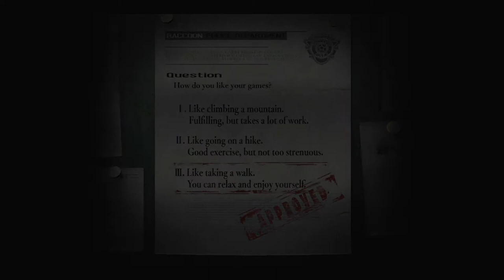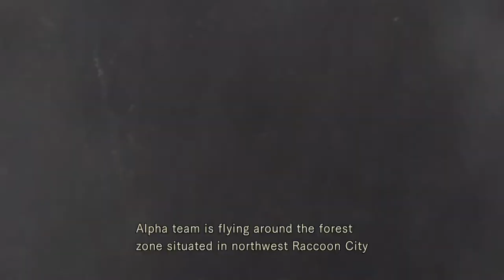Let's Play | Resident Evil HD | #1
What is Resident Evil HD?

Resident Evil, known in Japan as biohazard, is a survival horror video game developed by Capcom Production Studio 4, published by Capcom, and originally released for the GameCube in 2002. It is a remake of the 1996 game Resident Evil, featuring vastly improved presentation as well as a variety of new gameplay elements, environments and story details, and is also known under the informal titles of Resident Evil: Remake or Resident Evil: Rebirth (abbreviated REmake and REbirth, respectively).

The game was released to critical acclaim, in which it was often described as the best title in the Resident Evil series so far as well as one of the most visually impressive video games overall. Several publications have also included it on their lists of most scary and best-looking games ever made.

Resident Evil was later ported to the Wii in 2008. Capcom released a HD remaster edition of the game in 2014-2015 for Microsoft Windows, PlayStation 3, PlayStation 4, Xbox 360 and Xbox One.

The remake features all-new graphics and sound, and also incorporates gameplay elements from the later installments such as the use of body language to indicate the main character's health and the 180-degree turn. In addition, it introduced a new running style that was also used in Resident Evil Zero, and several new areas were added to the game (some of them were originally cut from the 1996 game during its development, such as the graveyard and a path through the woods).

Gameplay mechanics are largely the same although most of the puzzles have been changed and the player can equip a defensive weapon that can be used when seized by an enemy. These defensive weapons include a dagger which can be used by both playable characters, whilst they also each have their own defensive weapon exclusive to them. Jill Valentine uses a taser, while Chris Redfield is able to shove stun grenades into the zombies' mouths to detonate them with a pistol shot. These weapons can be set to either automatic or manual use by the player, saving them from taking damage, although they are not unlimited, and they can only be used when grabbed by a monster. The zombies that are defeated but not destroyed (decapitated or burned) mutate later in the game into the fast and deadly Crimson Heads.

It also features an unlockable difficulty setting called Real Survival, which eliminates automatic aiming and the "fourth dimensional" item box system, effectively forcing the player to plan their actions even more carefully ahead in order to avoid extensive backtracking. The overall plot remains largely unchanged, featuring a U.S. special police team trapped in a mysterious mansion filled with monsters and traps. The remake includes additional secrets and endings not found in the original version. It also restores the George Trevor subplot featuring Lisa Trevor, and retroactively splices other major characters of the Resident Evil games, such as William Birkin and Alexia Ashford, into the game's backstory.